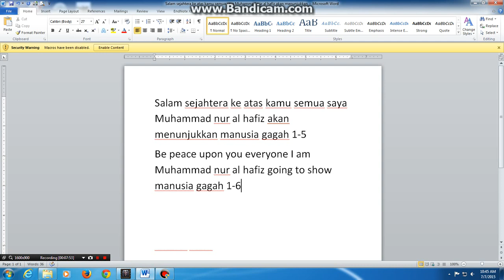manusia gagah 1-5